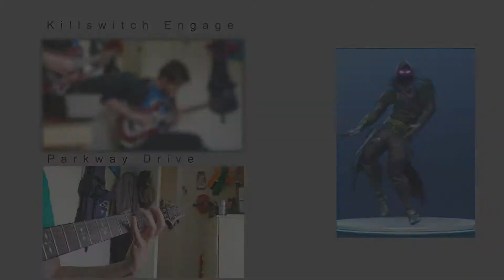Fortnite Dance Emotes - METAL VERSION #1 (Groovejam, Wiggle, Boneless + more)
This was a surprising amount of fun to make hahah wot am I.
Will make another one in future if it goes down well.

Use headphones plssssss...

Recorded directly from my gt-10 into REAPER, all drum tracks made using EZ drummer 2 (Mostly Metal Machine expansion). Im not a drummer so keep your expectations low pls ha.
Video was recorded with a Samsung Galaxy S8. Edited with videopad.

Gear:

-Schecter C1 Hellraiser Fr
-Boss gt-10 (all tone coming from this - just use my amp as a speaker)